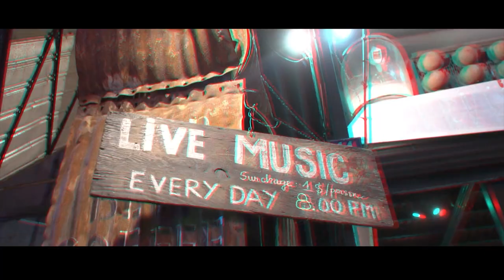Welcome to HÈ ARMY PUB - 14 Phạm Ngũ Lão, Huế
Where peforms remain items related to Viet Nam War during decades befor 1975. Mr.He has collected these Viet Nam War remains as his mad passion.
Hè Army Pub - 14 Phạm Ngũ Lão, Huế.
+ Wars Art
+ Mini Museum
+ Cold Beer
+ Cocktail
+ Food
+ Music